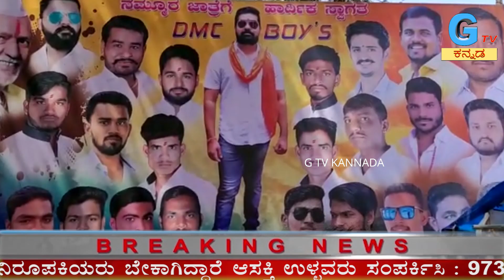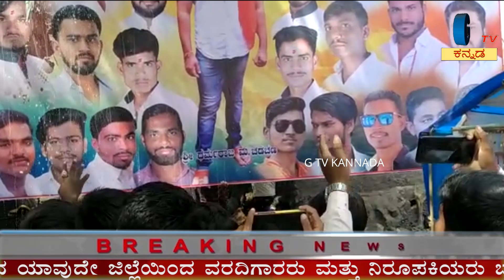ಸತ್ತ ಮೇಲೂ ಹವಾ ನಿಲ್ಲಿಸದ ಧರ್ಮರಾಜ್ ಚಡಚಡಣ